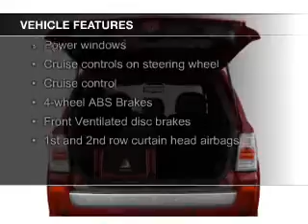2010 Mercury Mariner - Dixon CA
Phone:
Year: 2010
Make: Mercury
Model: Mariner
Trim: Premier
Engine: 2.5 liter inline 4 cylinder 16 valve
Transmission: 6-Speed Automatic
Color: Steel Blue
Mileage: 52752
Address:
1320 North 1st Street